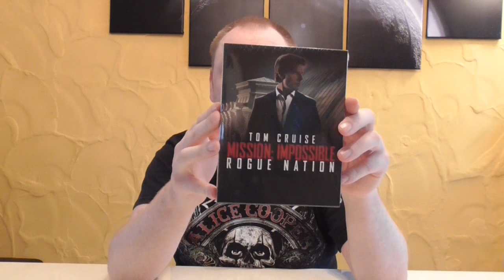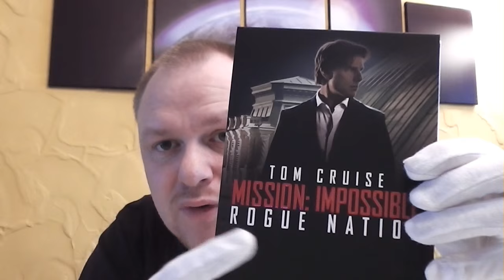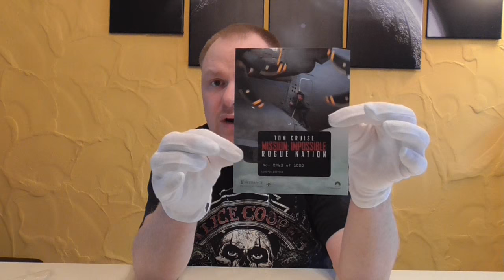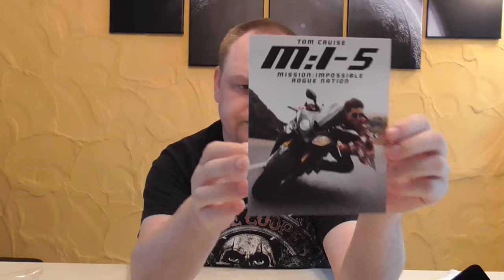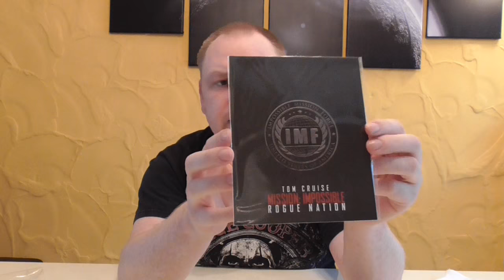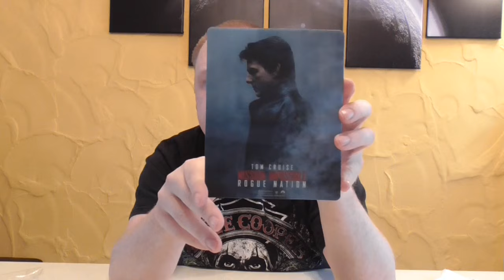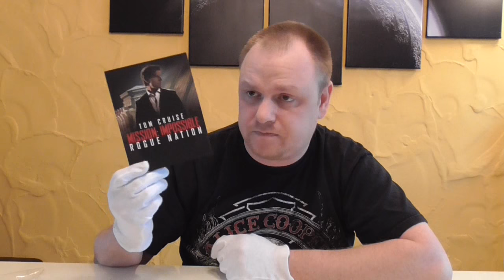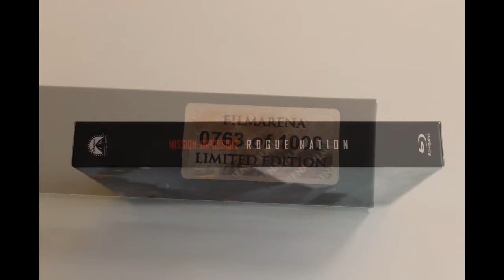Unboxing - Mission Impossible 5 - Limited Full Slip Lenticular Steelbook Edition - Version 2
Ein neues Unboxing Video für euch, diesmal:
Limited Full Slip Lenticular Steelbook Edition - Version 2
Limitiert auf 1.000 Stück

PREIS: 40,99 €

Euer Vorhees82